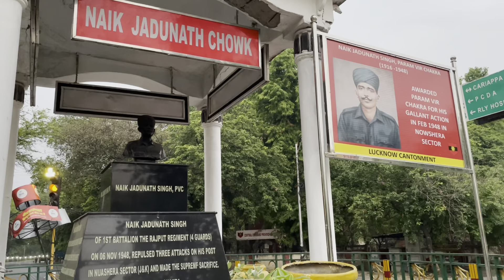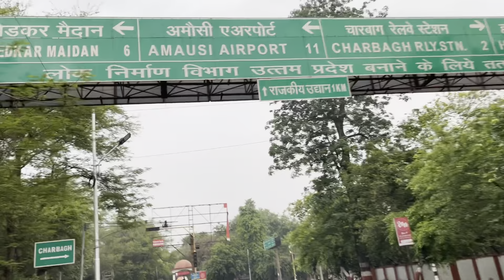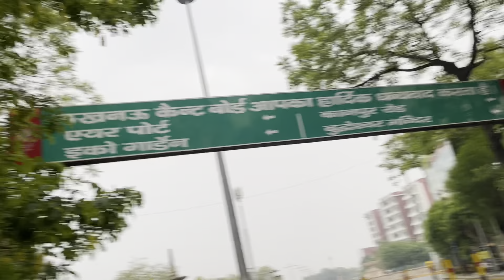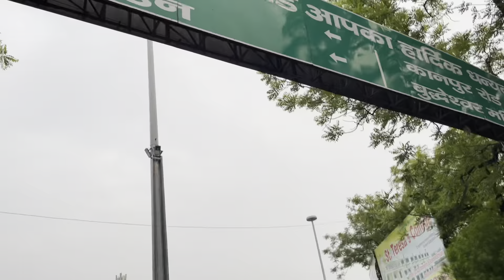Cool Pleasant May Monday Morning in Lucknow